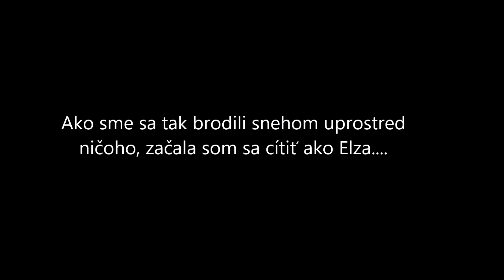NECKROPE RIDING - Horsemanship with Darvin